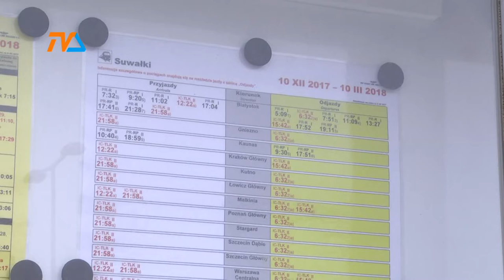Kolej w regionie - już nie tak gładko |TVSUWAŁKI